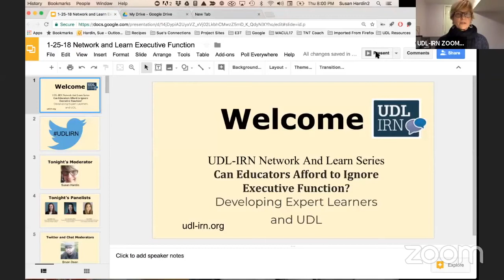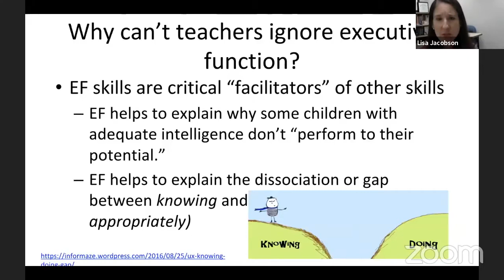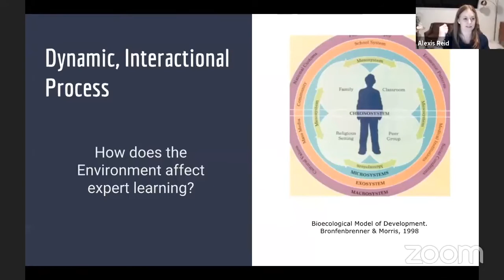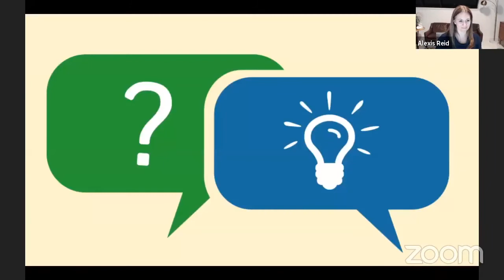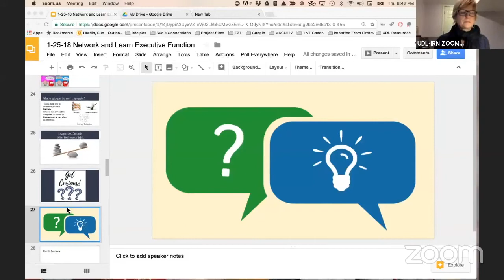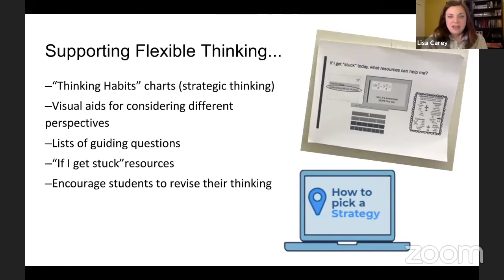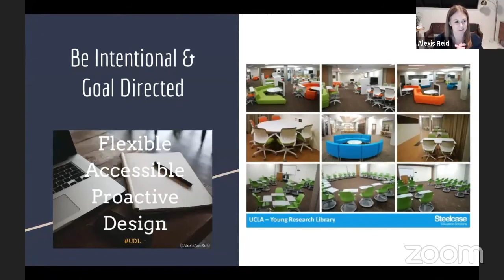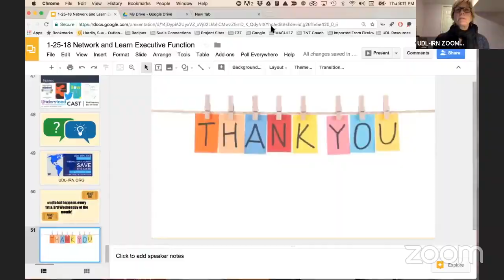Network and Learn Series: Can Educators Afford to Ignore Executive Function?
What do you consider to be the ultimate goal in education? For educators who embrace the UDL framework, it’s developing learners who are resourceful, knowledgeable, strategic, goal-directed, purposeful and motivated, or expert learners. But what does it take to ensure that all learners become expert learners? And what’s at stake if we don’t? This webinar explores the benefits of addressing executive function and expert learning within the UDL framework.

Panel:
Alexis Reid, Director of Learning-Based Services, Boston Child Study Center
Lisa Carey, Senior Education Consultant, Kennedy Krieger Institute
Dr. Lisa Jacobson, Faculty Neuropsychologist, Kennedy Krieger Institute